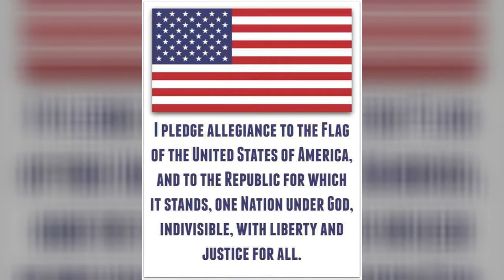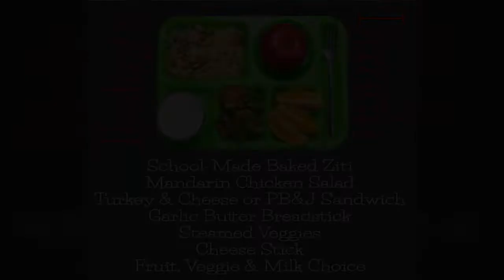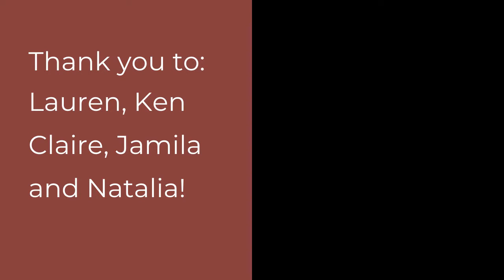5/18 Wednesday Wolf Call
Weekly news show of Forest Elementary School in Crystal, MN.